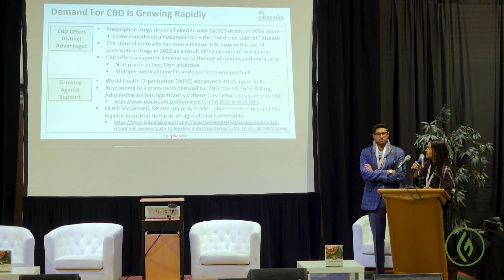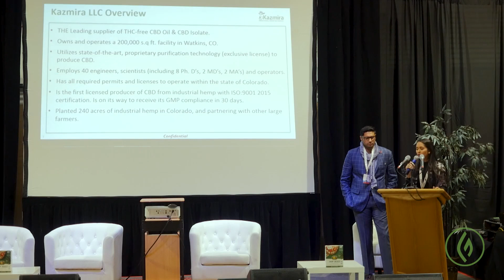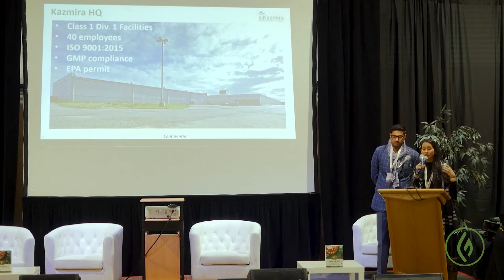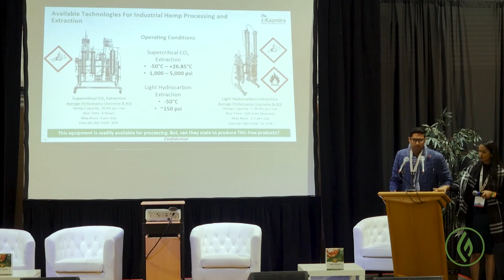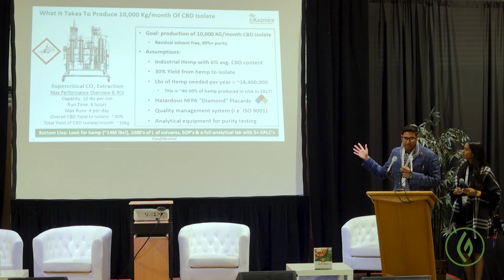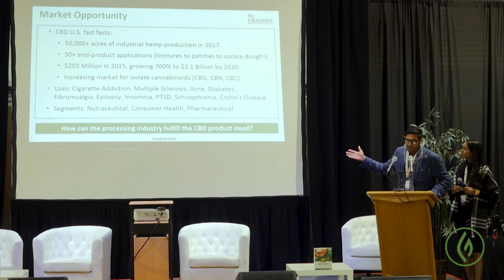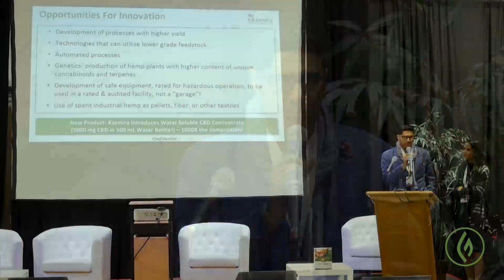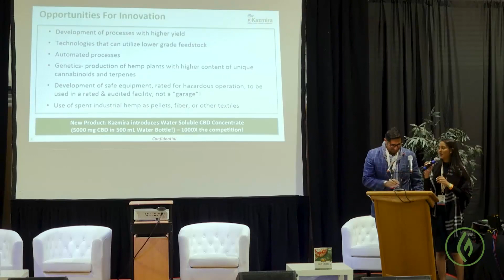Large scale manufacturing of industrial hemp derived products and the secret to producing 10,000 KGs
Pulak Sharma and Dr. Priyanka Sharma of Kazmira-LLC gave the audience an inside look at what it takes to operate the world's largest CBD manufacturing facility. This presentation was given at the Hemp Summit inside NoCo 2018 in Loveland, Colorado.

Video credit: Hemp Summit and Green Flower

Note: FDA has not evaluated these products for safety and efficacy.